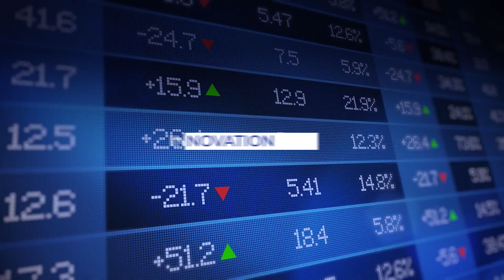SSEK - Company Profile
Director, Copywriter

Internal content for SSEK, 2022